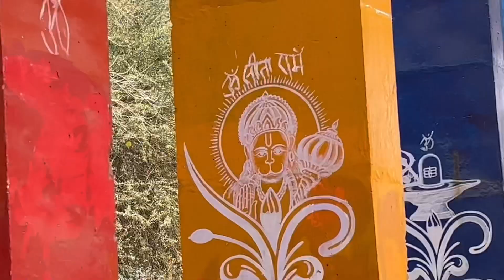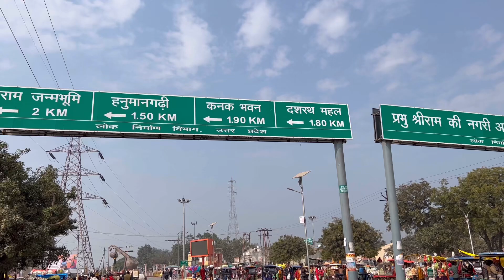Finally Ayodhya Pauch Gaye 😍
Ayodhya vlog
Ram mandir Ayodhya
Ayodhya ka video
Ayodhya vlog 2023